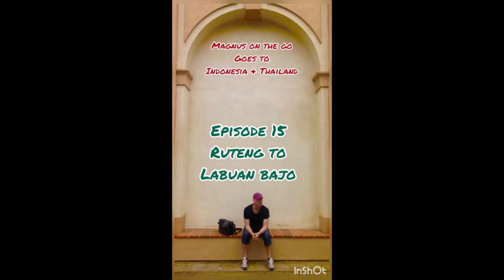Ep15-Ruteng to Labuan Bajo-Indonesia & Thailand!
EXTENDED VERSION

I had a lot of Gopro and moviecamara material from my trip, so I’ve included that photage in the original movies. So this is the more complete story from my days in Indonesia & Thailand. Enjoy :)

Musician: LiQWYD

Musician: Jeff Kaale

Musician: @iconmusic

Musician: ASHUTOSH